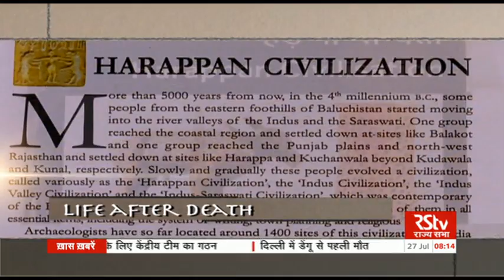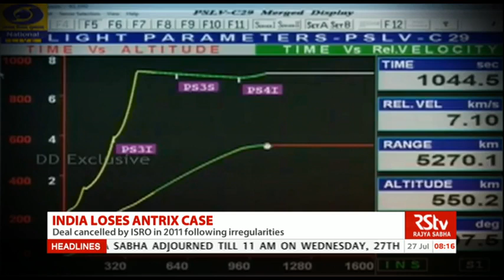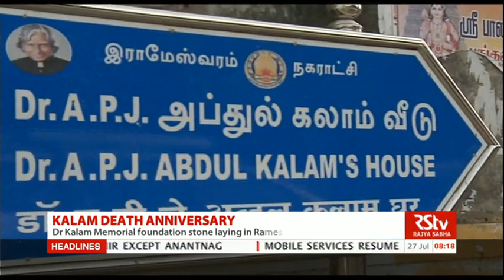English News Bulletin – July 27, 2016 (8 am)